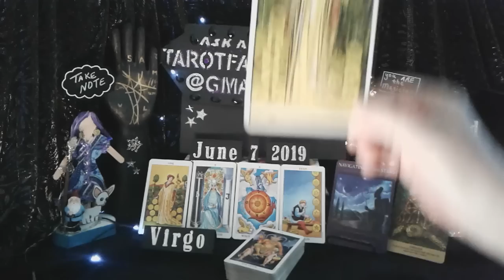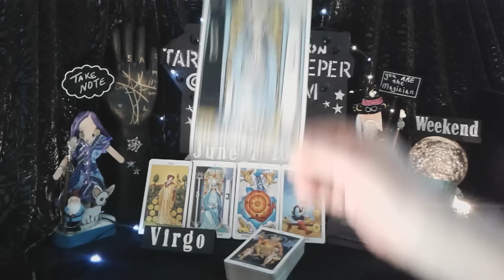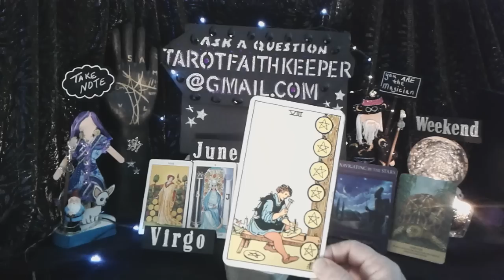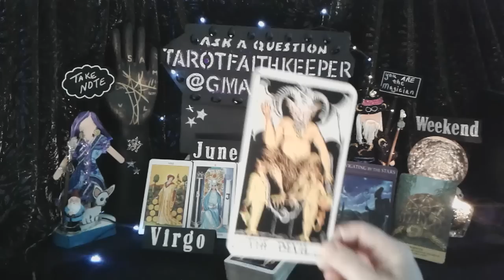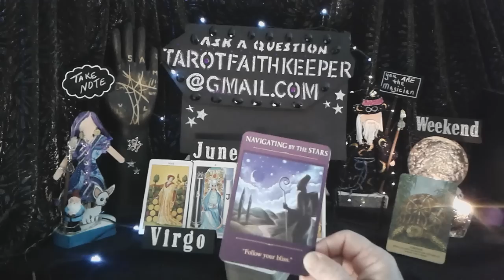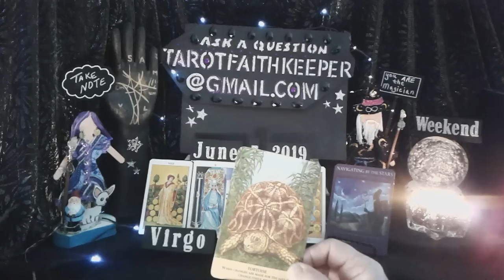VIRGO June2019 KARMIC BOND, HIDDEN INFLUENCES, INDULGENCE Tarot Card Reading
Lynda is performing a psychic tarot card predictive reading for June2019. This is a condensed general predictive reading. Please take with you what resonates with you, if it doesn't resonate, it is ment for another. Learn the meaning to the cards, Rider-Waite deck.

Animal Messages by Susie Green

Or

Bless you

Lucky

Drift Walker

and

Faith Keeper

Lynda